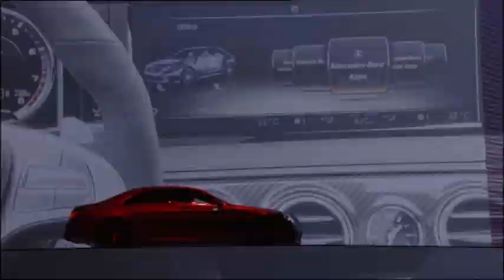Mercedes-Pressekonferenz auf der IAA 2013 - Rede Dr. Joachim Schmidt